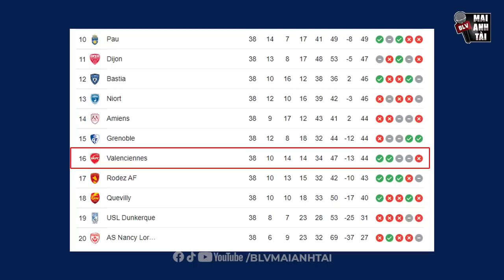VALENCIENNES - PAU FC: SÁNG CỬA 3 ĐIỂM TIẾP THEO CHO QUANG HẢI VÀ CÁC ĐỒNG ĐỘI